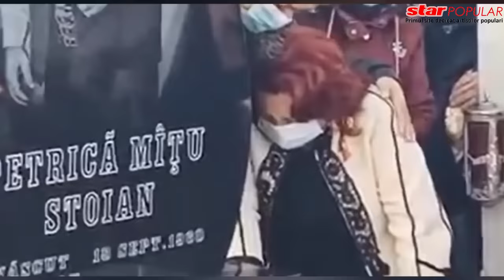S-a inecat in lacrimi pe scena cantand melodia lui Mîțu. Maria Loga, rapusa de durere la spectacol.